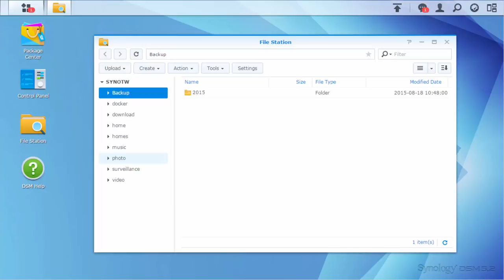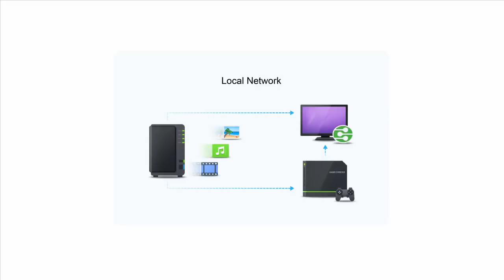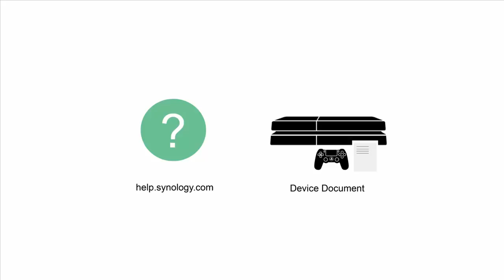Synology | Stream Media Files to PS4 with Media Server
Follow this tutorial to learn how to install Media Server on your Synology NAS, and stream media files to your PS4 for instant playback.